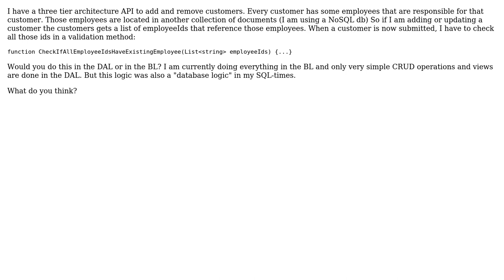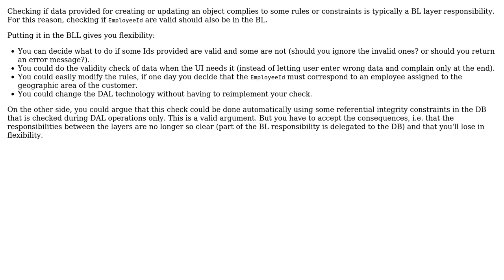Software Engineering: Does reference logic belong on DAL or BL?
With thanks & praise to God, and with thanks to the many people who have made this project possible! | Content (except music & images) licensed under CC BY-SA | Music | Images & others | With thanks to user David Mason user Christophe and the Stack Exchange Network Trademarks are property of their respective owners. You are responsible for your own actions.